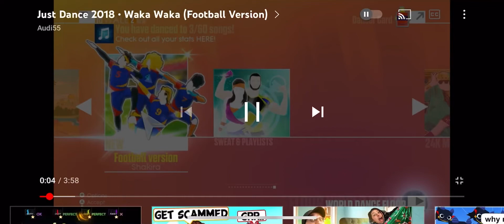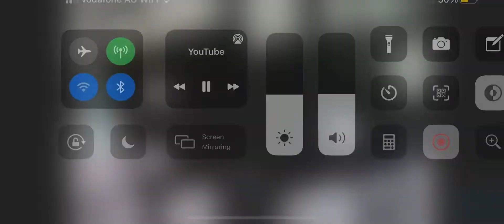Lets dance lets dance together Waka Waka Just dance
Whats your favourite just dance tell in the comments below👍👍😊😊